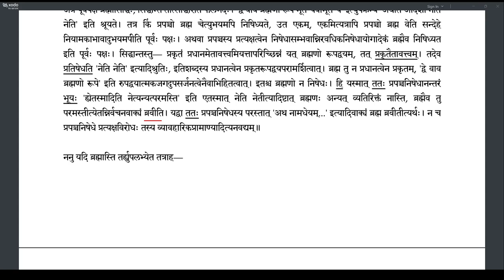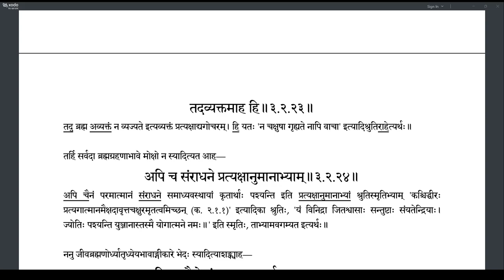Brahmatattvaprakashika 115 (3.2.22-3.2.23)